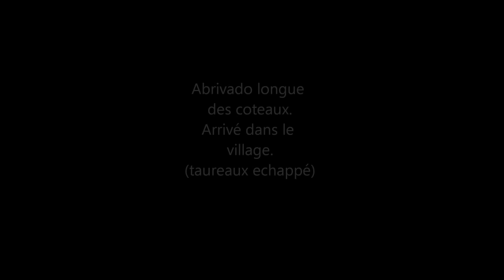Fete buzignargues 2013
Resume de la fete votive de buzigargues
16 mai 2013